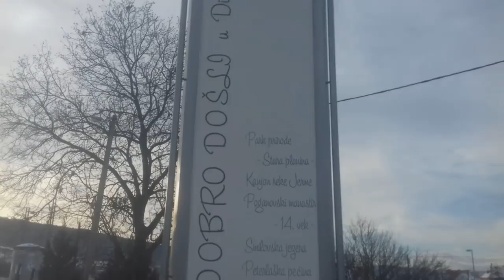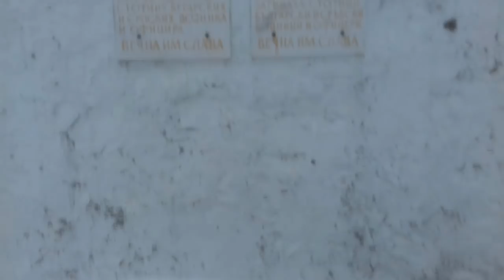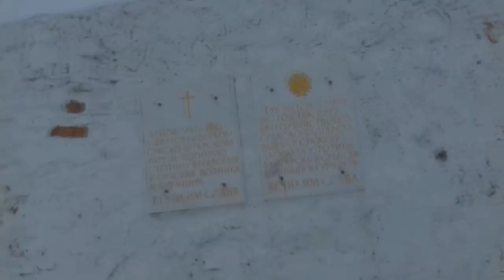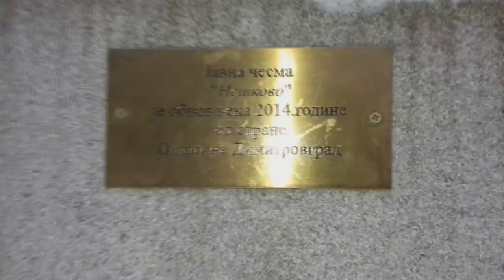Dimitrovgrad Serbia Vlog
Dimitrovgrad (Serbian Cyrillic: Димитровград, Bulgarian: Цариброд, Tsaribrod) is a town and municipality located in the Pirot District of southeastern Serbia. According to 2011 census, the municipality of Dimitrovgrad has a population of 10,118 people and the town 6,278.

The official Serbian name is Dimitrovgrad (Димитровград), but the name Caribrod (Цариброд) is also used in Serbian. In Bulgarian, the name Tsaribrod (Цариброд) is preferred because there is another town called Dimitrovgrad on the Maritsa river in Bulgaria and Tsaribrod was used before the town was named after Georgi Dimitrov, a Bulgarian Communist leader who advocated a union between the Bulgarians and remaining Yugoslav nations to form the Balkan Federation. The idea was abandoned when Yugoslav leader Josip Broz Tito failed to reach agreements with Joseph Stalin (Tito-Stalin split), however Dimitrov himself did not become unpopular in Yugoslavia from the breakdown and subsequently, the name of the town continued to be in honour of him despite many citizens themselves having preferred Caribrod.